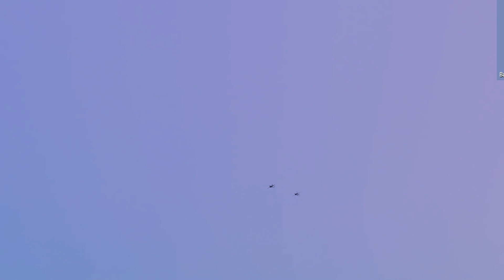13 Minutes Ago!!! MiG 29 Dominates Ukraine Jet Destroys SU 34! - Arma 3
13 Minutes Ago!!! MiG 29 Dominates Ukraine Jet Destroys SU 34! - Arma 3

Thanks.